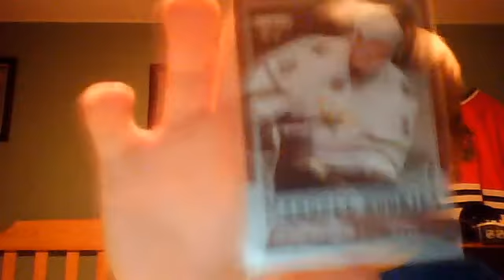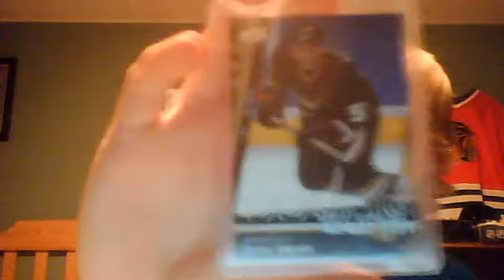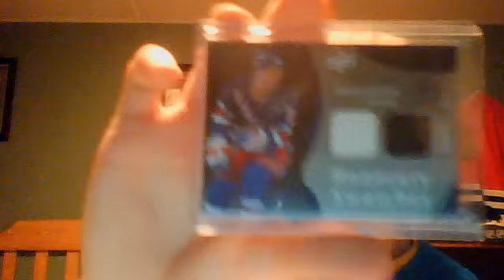hockey card pack recap , and announcement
all the cards shown are for trade so let me know , and let me know what you collect , ill be glad to trade with you . (: